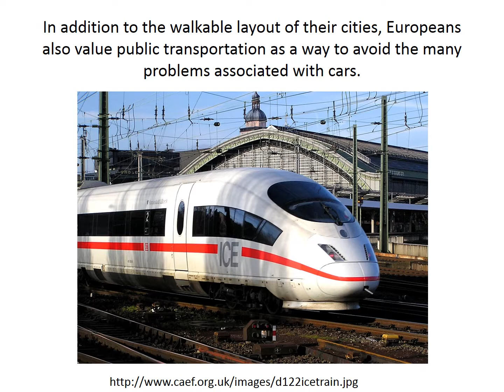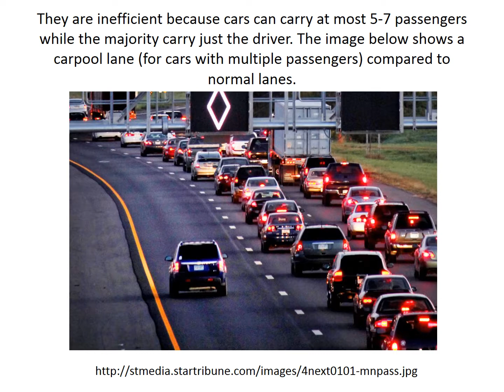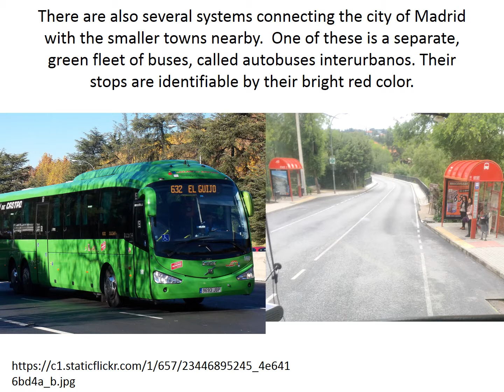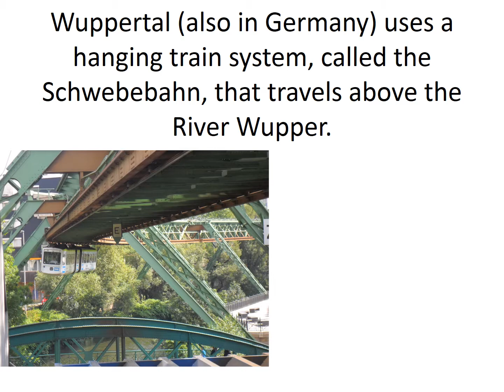Public Transportation in Madrid, Spain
This video was created by CGI Awardee Kenneth Negy and is about transportation in Madrid, Spain.